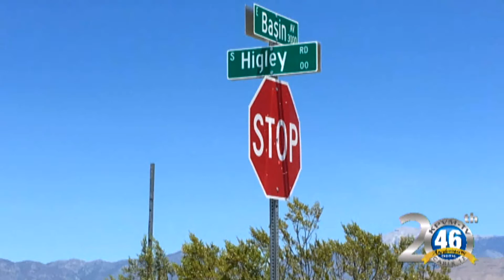06/21/2017 News 46 1 of 4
An animal owner leaves a dog to die in a crate outside.
The sheriff speaks at the county commissioner meeting.
One person is transported after a two-vehicle accident.

Anchors: Deanna O'Donnell & Zach Reinert